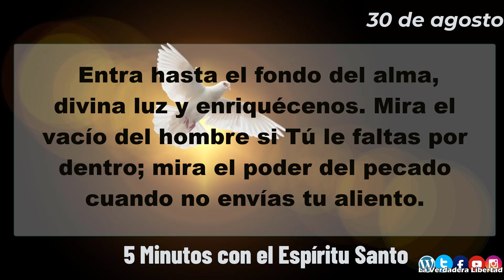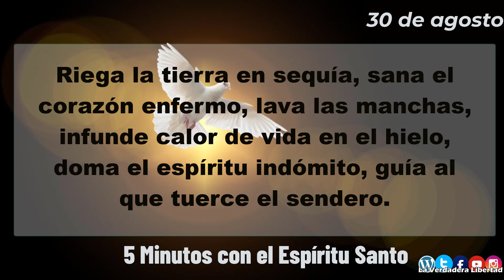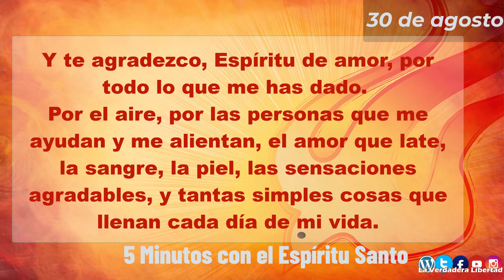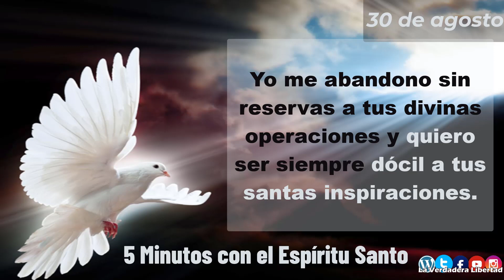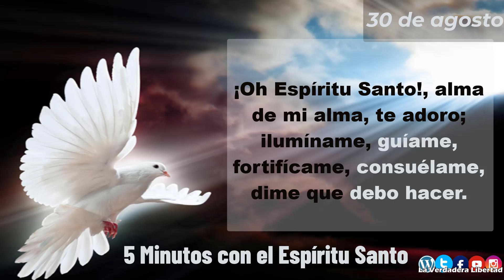5 minutos con el Espíritu Santo 30 de agosto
30 de Agosto
"Ven Espíritu Santo. Tu amor me contiene y me eleva.
Pero muchas veces las preocupaciones de la vida me tiran abajo, como si no tuviera tu amor.
Y algunas veces me dejo llevar por la angustia cuando los problemas no son tan grandes.
Dame un corazón más agradecido, para que pueda vivir con más optimismo, sin dejar que se me amargue el alma por las cosas que me pasan. Porque siempre, en medio de los problemas, hay muchos regalos de tu amor. Ayúdame a descubrirlos, Espíritu que sostienes mi vida.
Ven Espíritu Santo, una vez más quiero dejar ante ti todo lo que me preocupa, y confiar en tu ayuda.
Te entrego mi salud, mi hogar, mis tareas, mis proyectos. Quiero que te hagas presente en todos los momentos, que me protejas, y que lleves todo a un buen puerto.
Y te agradezco, Espíritu de amor, por todo lo que me has dado. Por el aire, las personas que me ayudan y me alientan, el corazón que late, la sangre, la piel, las sensaciones agradables, y tantas simples cosas que llenan cada día de mi vida.
Gracias, Espíritu Santo.
Amén."